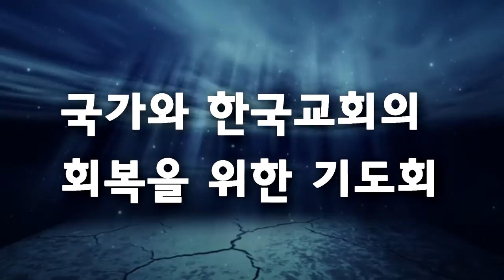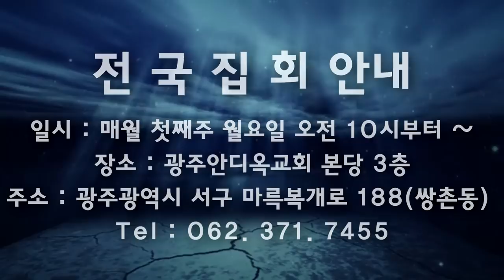성령에 사로잡힌 기도만이 영적승리를 줍니다 - 박 영 우 목사 (20190314 함께기도해요)